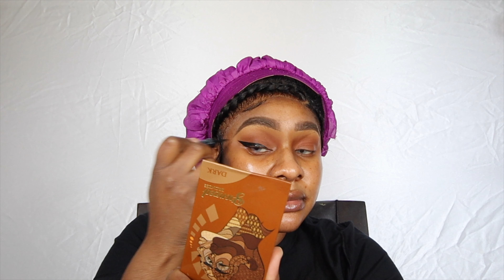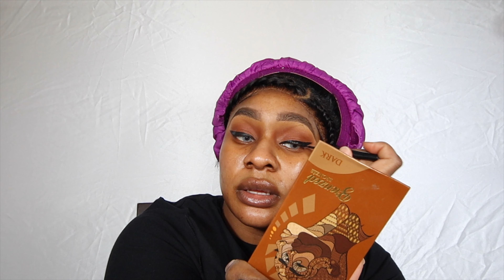Let's talk....Listen up ladies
Hey..I am back with this life update talk through grwm video i hope you all enjoy let’s jump right in… 🥰 Please SUBSCRIBE and LIKE the video for more content like this 💕